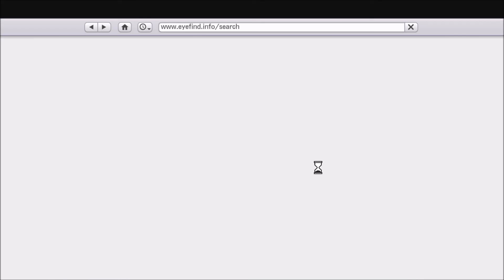GTA Los Santos V 100%への道 Part180【Epsilon Tracts7】